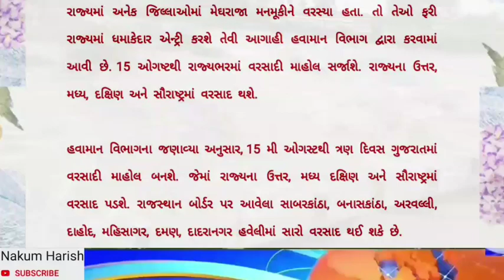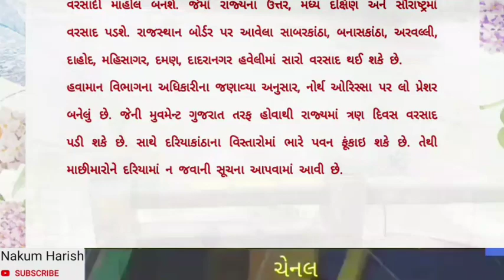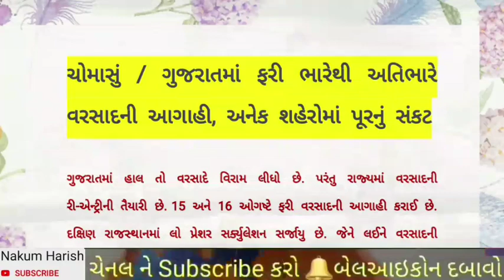ગુજરાતમાં ફરી ભારેથી અતિભારે વરસાદની આગાહી || Gujarat Ma Fari Bhare Varshad Ni Aagahi Avta 3 Divash